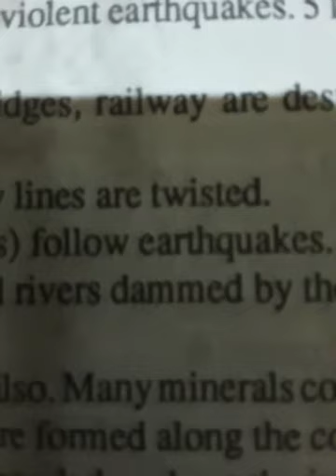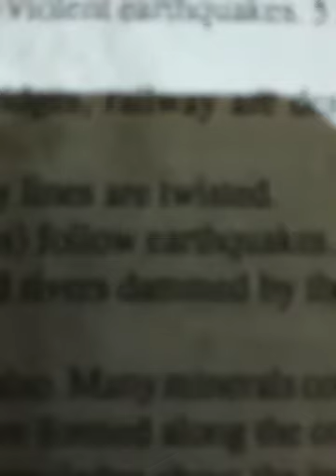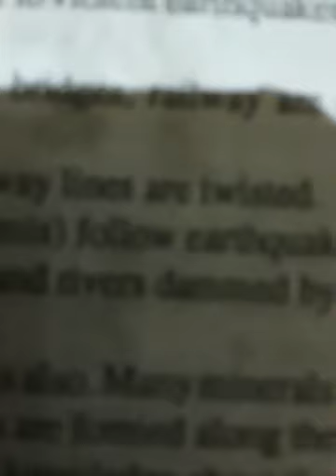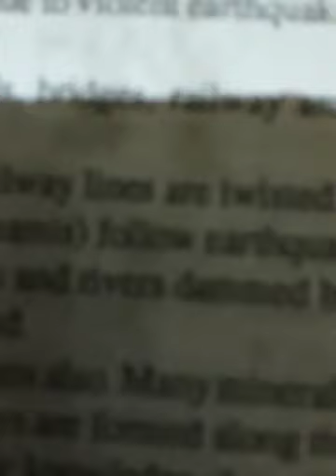Distribution of Earthquakes